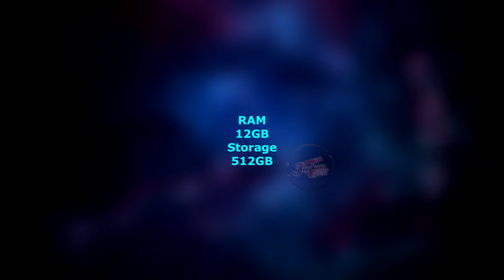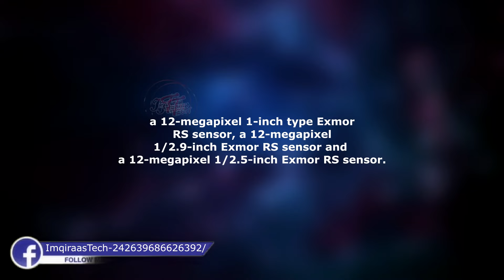Sony Xperia 1-VI first look || Upcoming sony xperia smartphone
Thanks